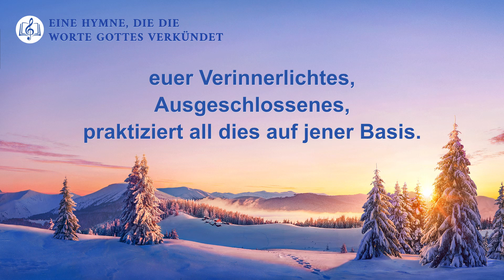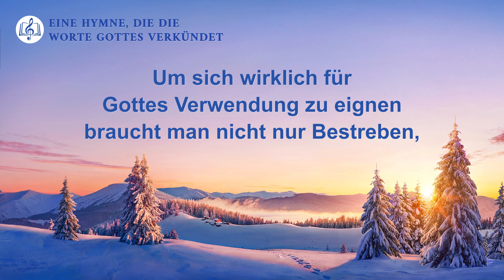Wie man sich dafür eignet, von Gott verwendet zu werden | Christliches Lied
Ⅰ
Um sich wirklich für Gottes Verwendung zu eignen
braucht man nicht nur Bestreben,
sondern Führung, Läuterung durch Sein Wort,
und Seinen Umgang und Seine Erleuchtung.
Fügt dem hinzu eure Beobachtungen, Gedanken,
Überlegungen und eure Schlüsse,
euer Verinnerlichtes, Ausgeschlossenes,
praktiziert all dies auf jener Basis.
Dies sind alles Wege für euren Eintritt,
euren Eintritt in die Wirklichkeit.
Sie alle sind unentbehrlich.
Auf diese Weise wirkt Gott, wahrlich.

Ⅱ
Wählst du den Weg von Gottes Werken,
kannst du täglich perfektioniert werden.
Zu jeder Zeit, ob unter guten oder harten Bedingungen,
ob du geprüft oder versucht wirst, arbeitest oder nicht,
ob du allein lebst oder in einer Gruppe,
immer wirst du Chancen finden, perfekt gemacht zu werden,
versäume keine davon, entdecke sie alle.
So lebt man das Geheimnis von Gottes Wort.